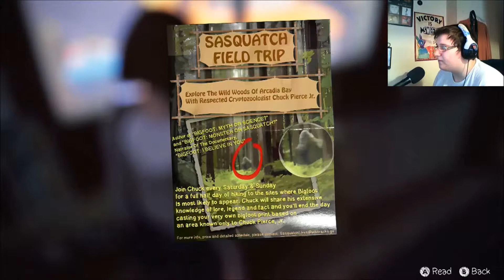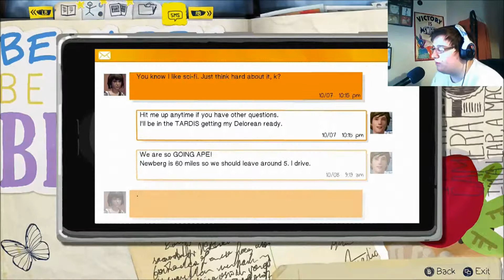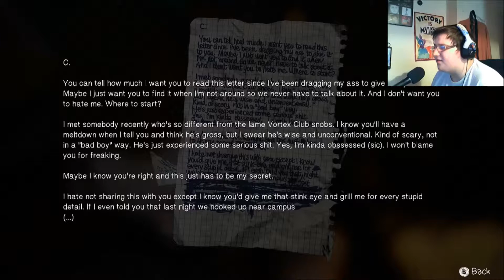Life is strange/ EP2/ Part 3/ Who gets shot!?!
Hey everyone!! Here is the next part to Life is strange! So in this one we follow chloe to here hideout and someone gets shot!! We also met a new character who seems to have connections with chloe??

THANKYOU!!